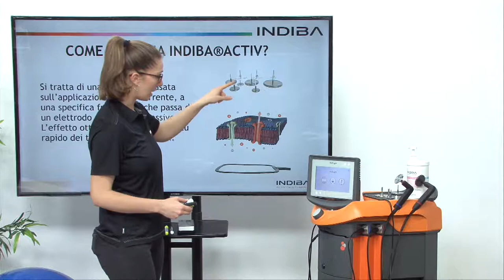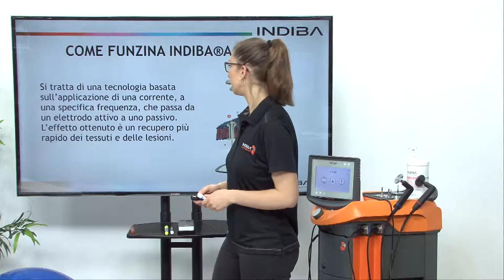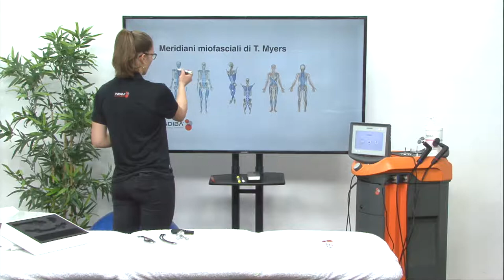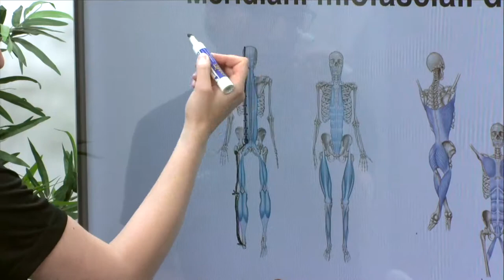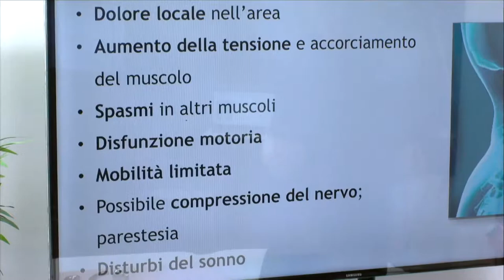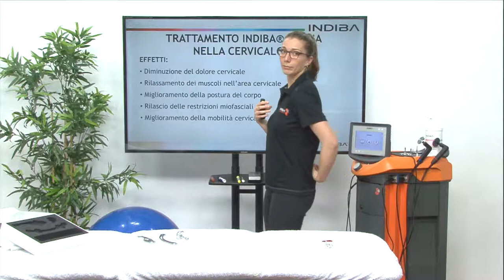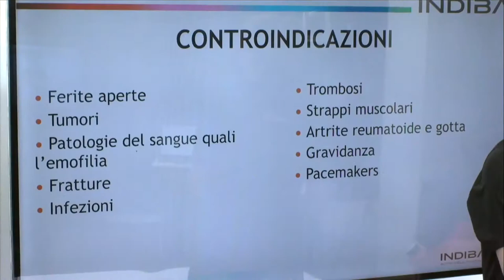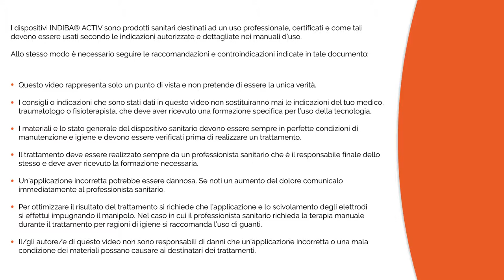IT07 INDIBA ACTIV INDIBA FASCIA Trattamento cervicale